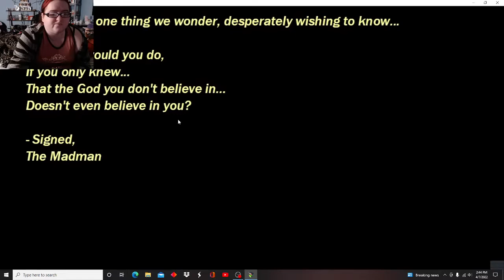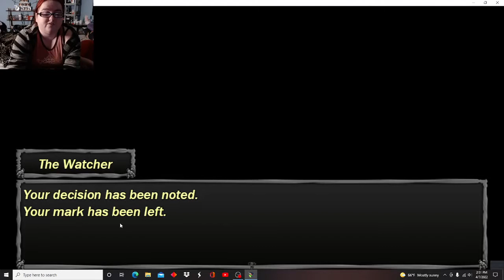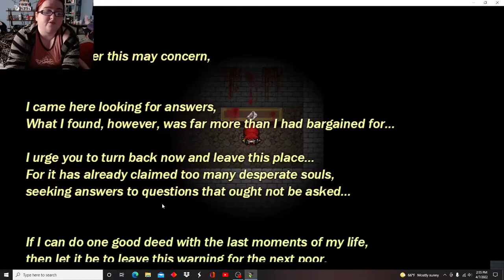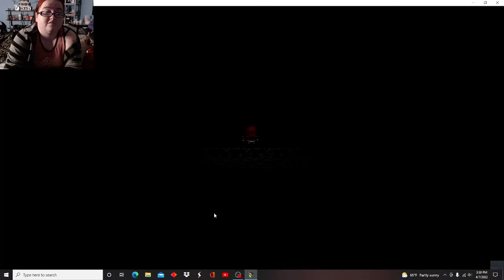The Testing Chamber (Part 2)